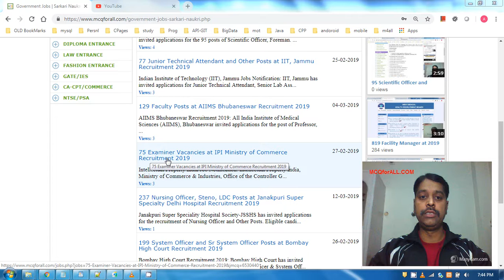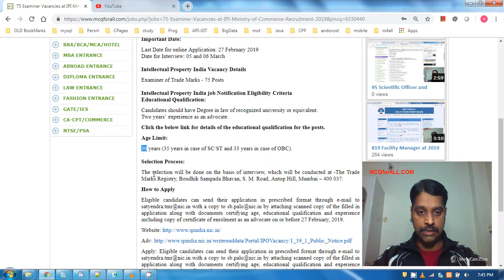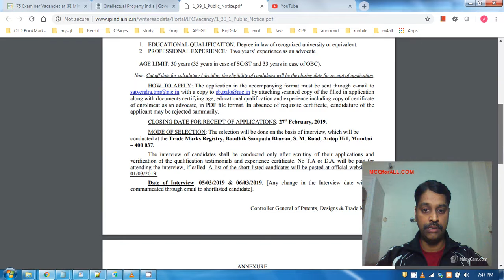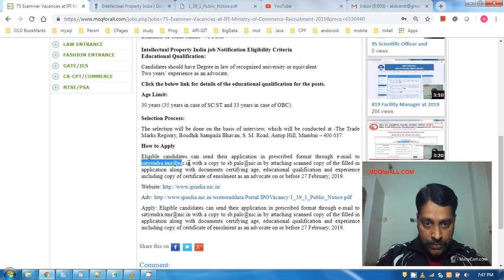75 Examiner Vacancies at IPI Ministry of Commerce Recruitment 2019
Intellectual Property India Job Notification: Intellectual Property India, Ministry of Commerce & Industries, Office of the Controller General Patents, Designs and Trademarks has invited applications for the 75 Posts of Examiner of Trade Marks. The eligible candidates can appear for Walk-in-Interview on 27 February 2019.

Notification Details:

Advertisement No:  CG/Contract Examiners TMR/2019 Date: 12 February 2019

Important Date:

Last Date for online Application: 27 February 2019
Date for Interview: 05 and 06 March

Intellectual Property India Vacancy Details

Examiner of Trade Marks - 75 Posts

Intellectual Property India job Notification Eligibility Criteria
Educational Qualification:

Candidates should have Degree in law of recognized university or equivalent.
Two years’ experience as an advocate.